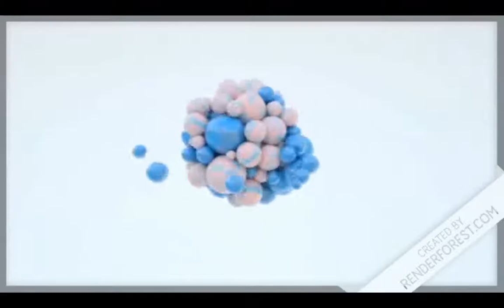Reventure #6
Yay, I defeated capitalism! DARN YOU SHOPKEEPER!! Geysers? I CAN FLYYYYYYYY! Burgers? No, not the anvil!! I got very angry at a minion apparently. Mr. Hugs? Wait, what? Kitties! I'M A KITTY!!! Accidently killed chicken-friend! A cat and a chicken made a baby hero. All the kitties! Secret anvil red button?